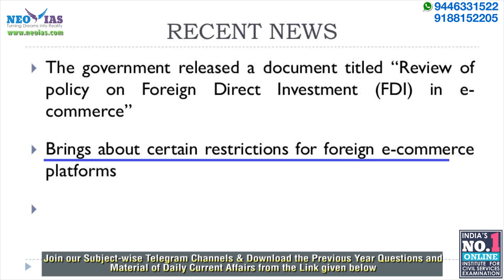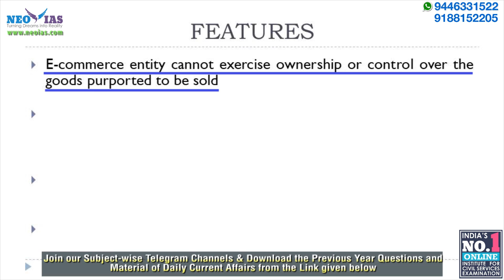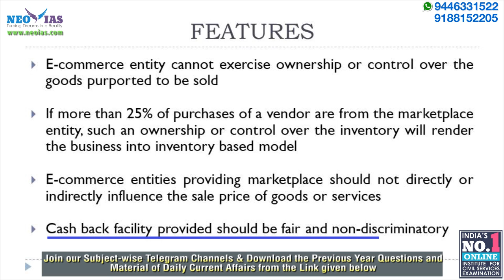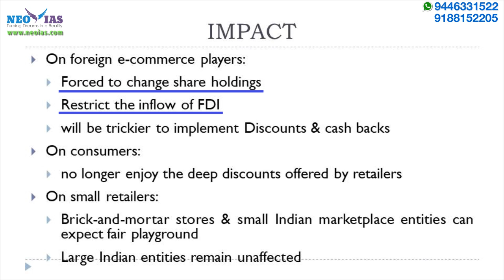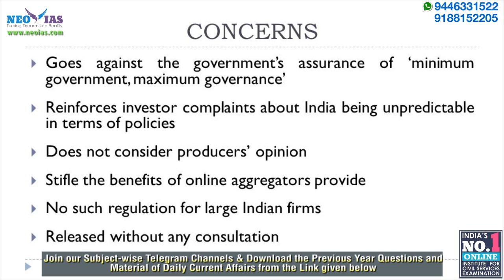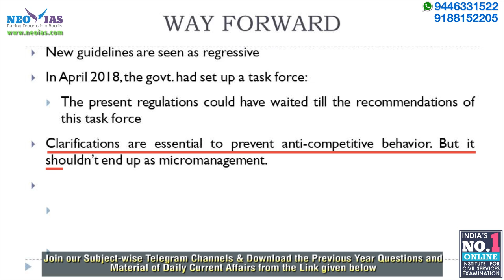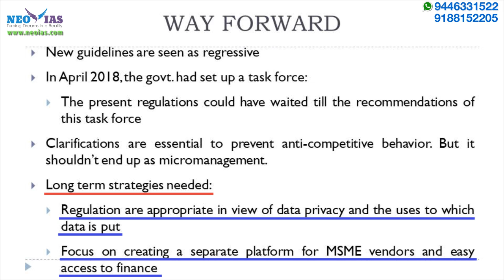57. NEW E-COMMERCE REGULATIONS | LUCID MAINS CURRENT AFFAIRS 2019 | FOCUS MAINS 2019 | EKAM IAS